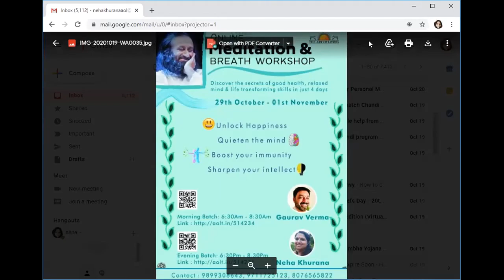Pranayam & Immunity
By Neha Khurana